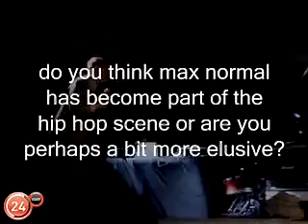Not So Normal DIE ANTWOORD Max Normal Interview